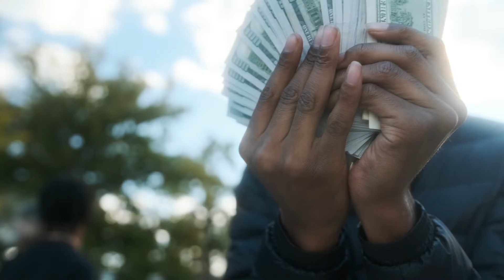Lil Wody - "Last Ride" (Official Music Video)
Check Out LIl Wody's video to Last Ride from Album The Deep End